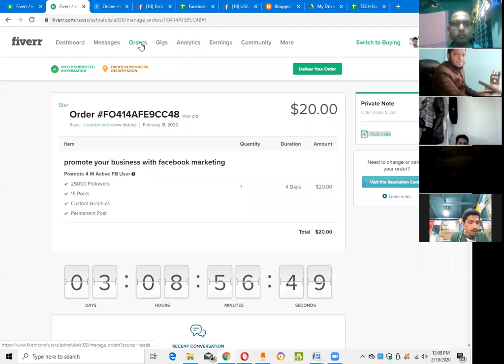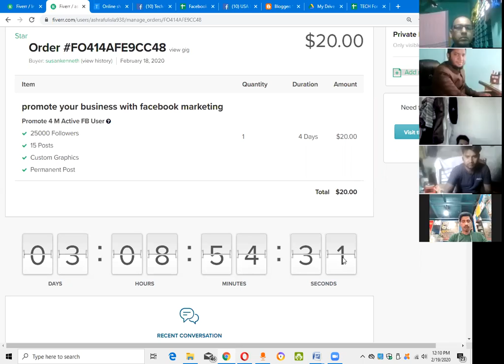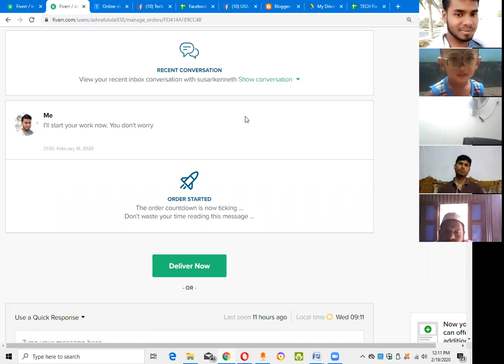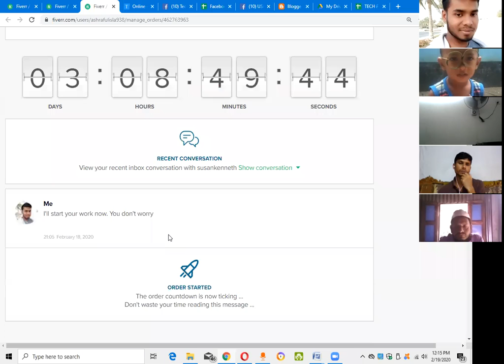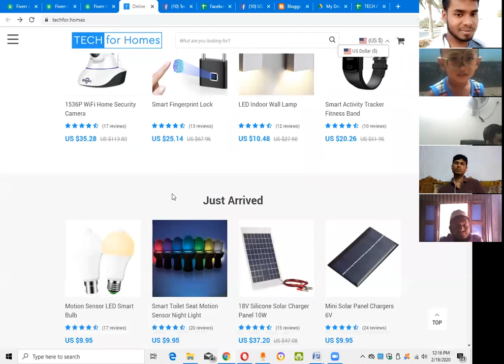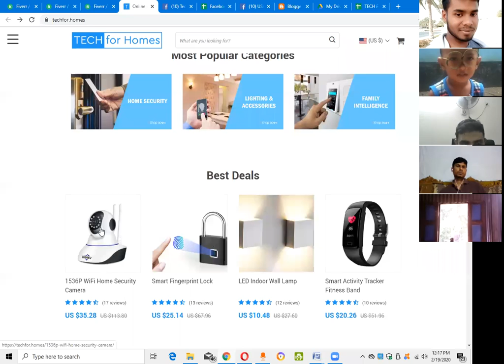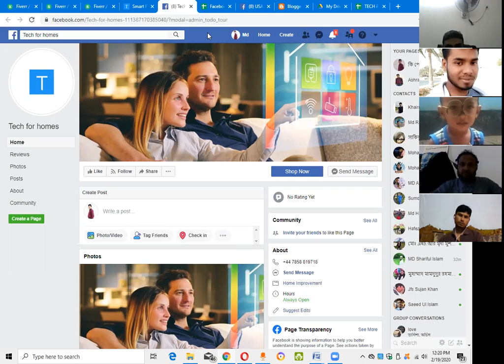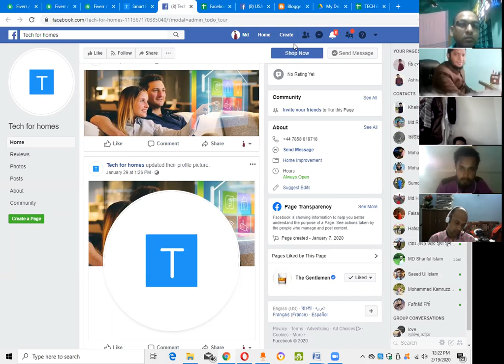২০ ডলারের কাতর থেকে আমাদের অনলাইন স্টূডেন্ট আশরাফুল, ভর্তির দেড় মাসের মধ্যে ২টি কাজ কম্পিলিট, ফেসবুক